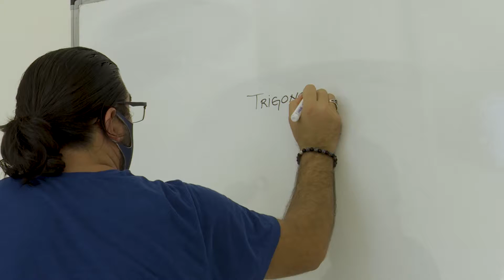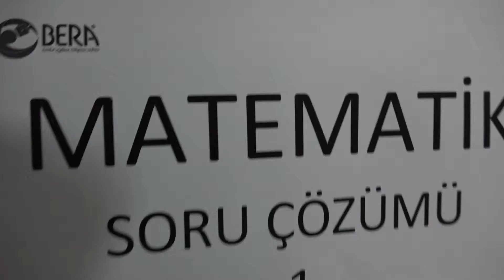Bera Vip Eğitim Kurumları Tanıtım Filmi 2020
Bera Eğitim Kurumları olarak 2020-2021 eğitim öğretim döneminin 3. haftasını geride bıraktık. Pandemi sonrası eğitim faaliyetlerimize sağlık açısından da düzenlemeler yaparak devam ediyoruz.